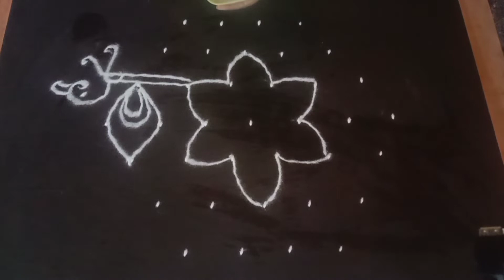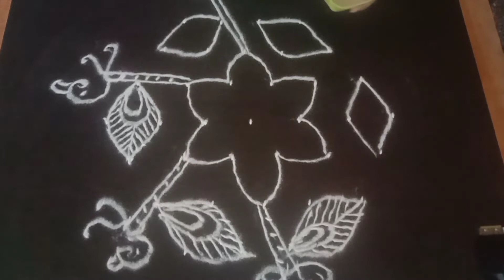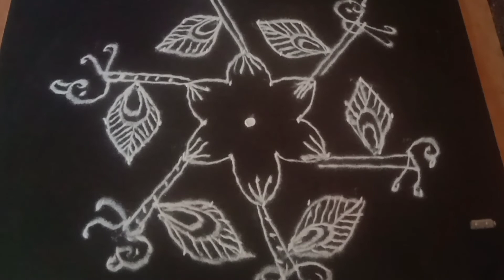Krishna janmashtami rangoli simple and easy rangoli with 7to4 dots 🌟